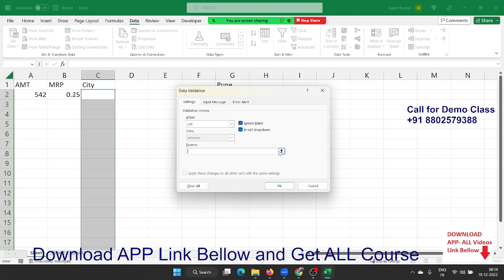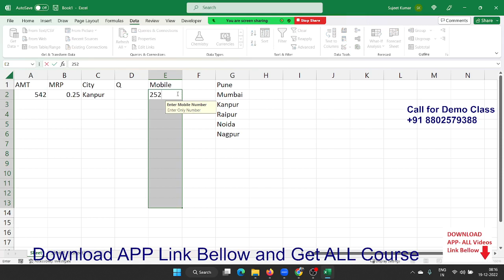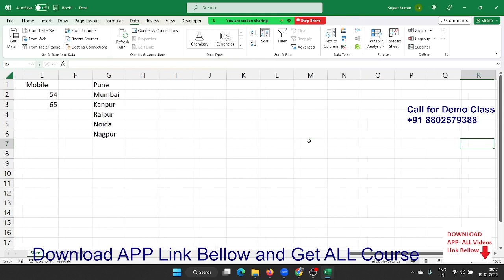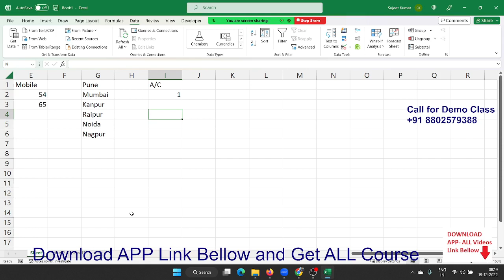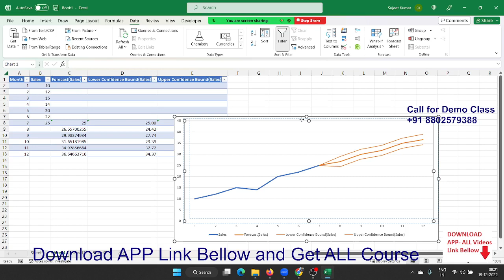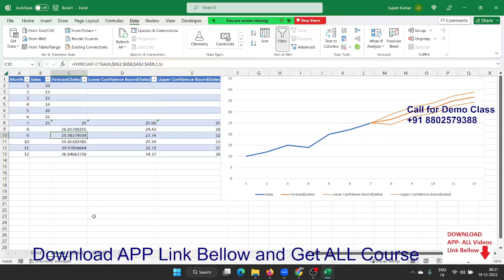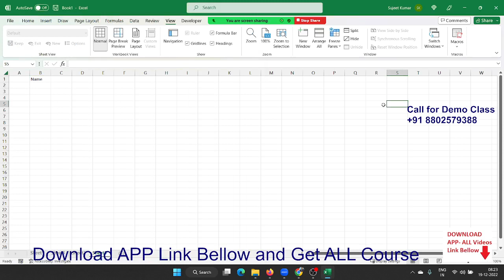Advanced Excel Training in hindi